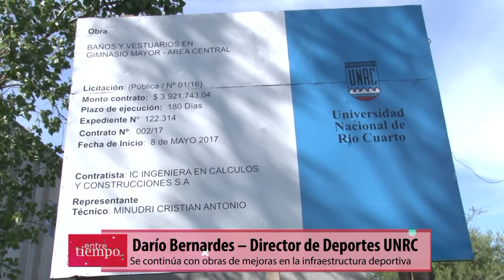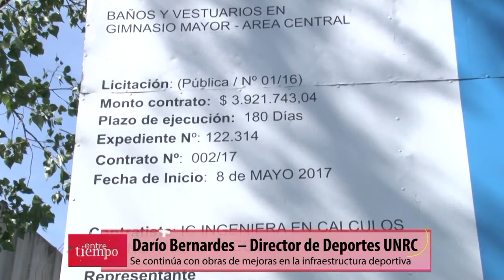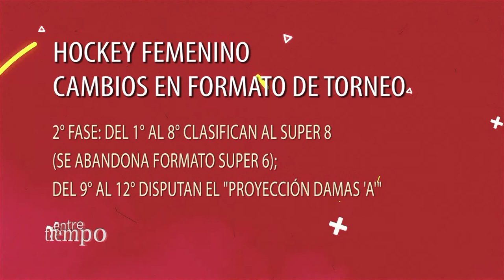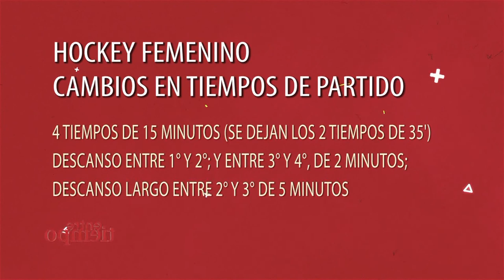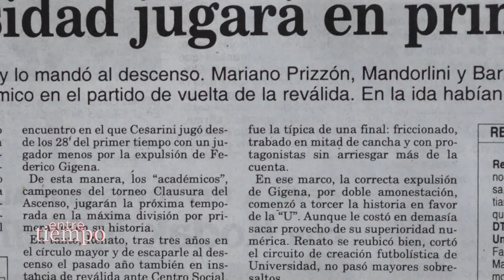ENTRETIEMPO - PROGRAMA #1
Facebook.com/uniriotv
Twitter.com/uniriotv